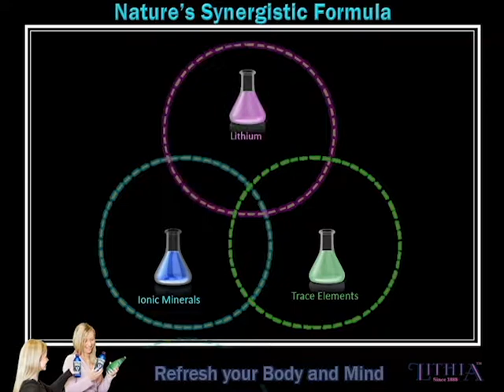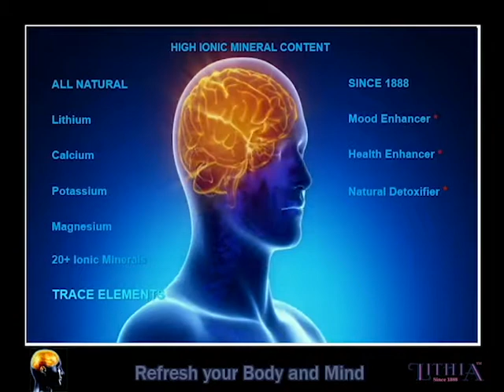Lithia Spring Water Compared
Compare the difference of Lithia Spring Water to premium brand bottled water products. Lithia Spring Water is a 100% all-natural High Mineral Content spring water created by Mother Earth.